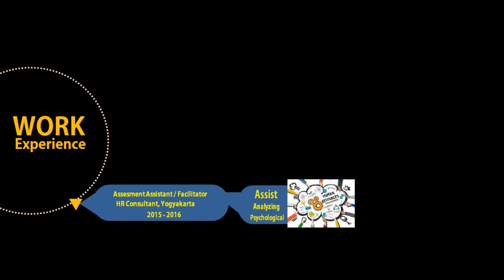Neri's Short Profile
a short profile for application needs